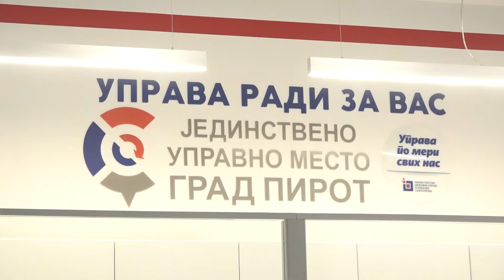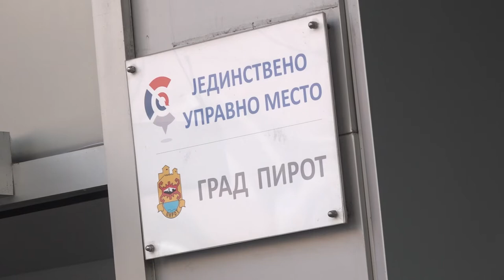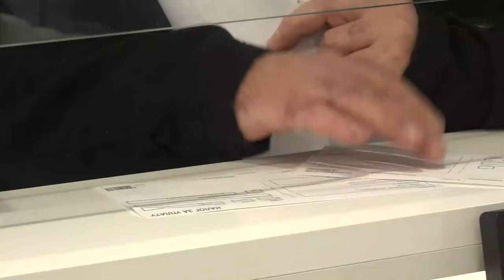KAKO U PIROTU FUNKCIONIŠE JEDINSTVENO UPRAVNO MESTO